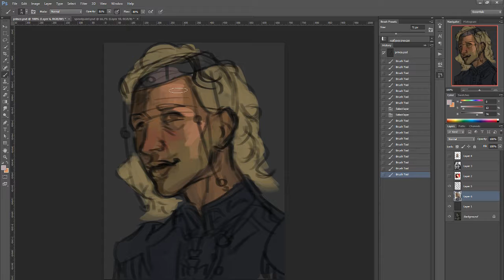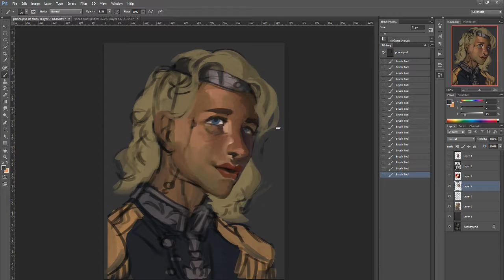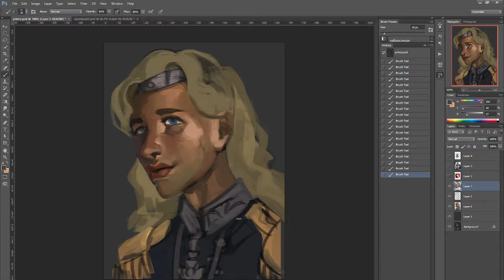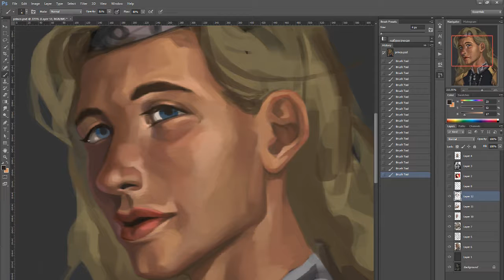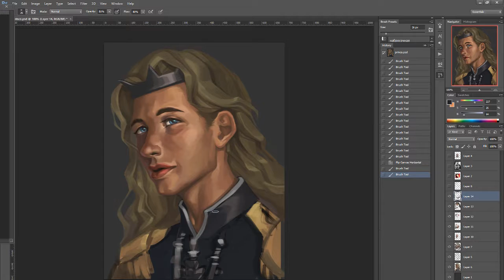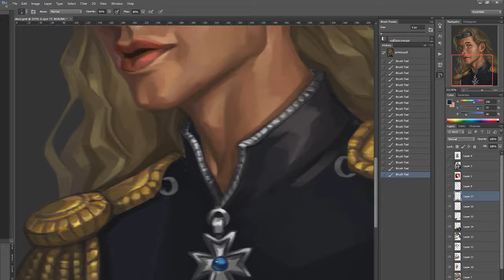Alkven's Speedpaint - Prince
Original length of painting process - 4hrs
Tool - Photoshop CS6
One brush

It is one of my pictures for 30 men challenge (you can rules of this challenget on VK